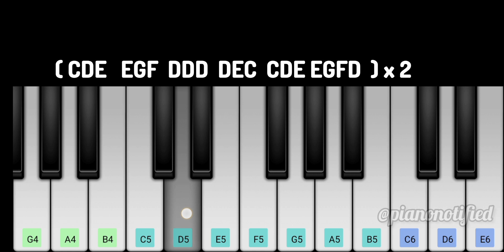Thamarai Poovukum | Leo Playlist | Easy Piano Notes | Thalapathy Vijay | Anirudh